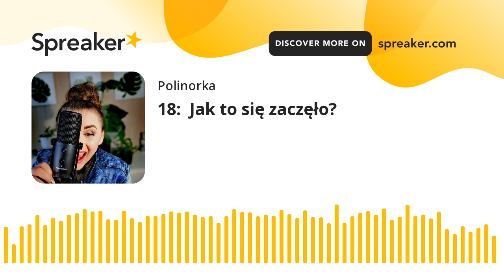18: Jak to się zaczęło?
Pa-pa-pa-pa-ra-pa-pa-pa-pa-ra

Taki mógłby być opis tego odcinka, ciekawe czy ktoś po zanuceniu, wpadnie na pomysł o co chodzi. No jasne, że to odcinek o tym jak to się zaczęło. Opowiadam w nim o tym jak kiełkował ten pomysł i tym skąd się wzięła nazwa. Wspominam też wspaniałe osoby, które sprawiły, że mój podcast powstał, a także zdradzam sekret jak się idealnie przygotować do podcastowania.

Mówię o :

@malawielkafirma ( kurs PodcastPro)